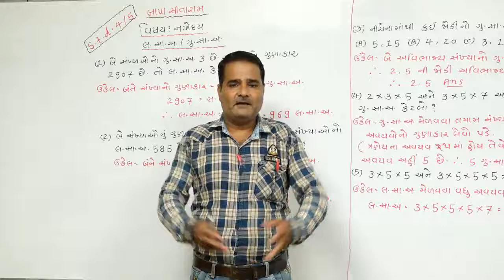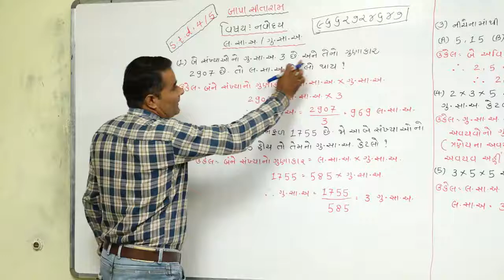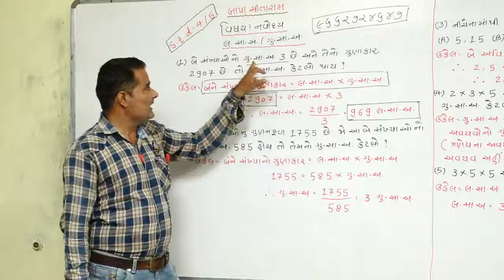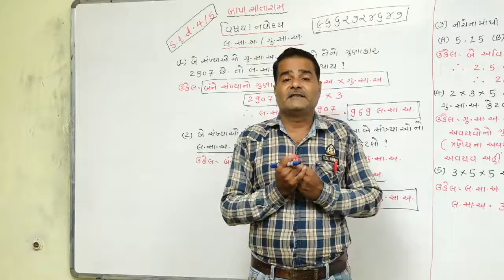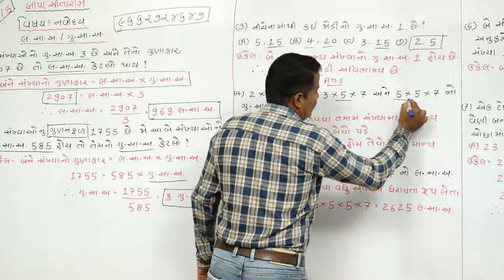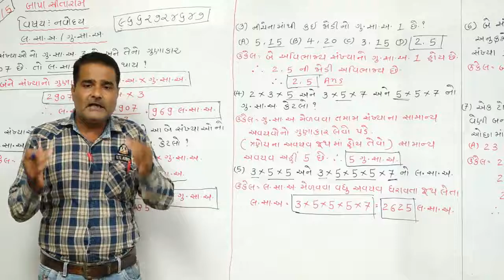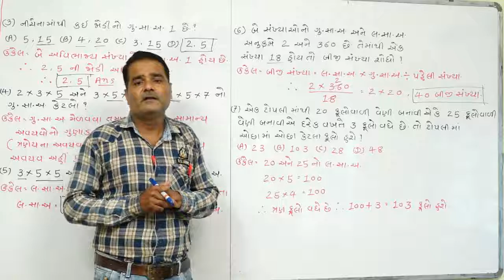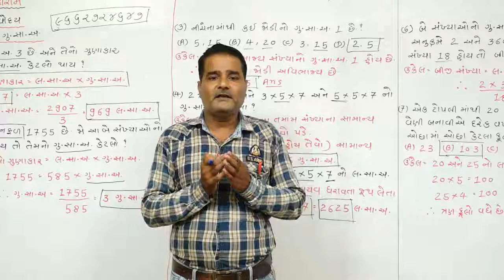STD-4&5 l NAVODAYA l લ.સા.અ અને ગુ.સા.અ l LECTURE-22 l BHIKHU SIR